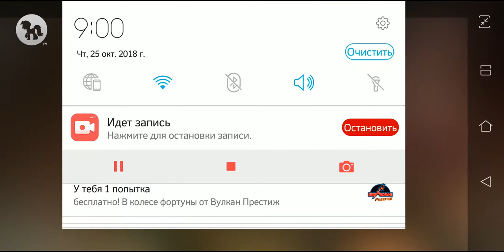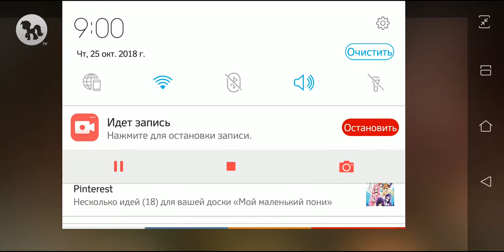[ИГРА] ГНЕВ И ИЗИ! ЭТО НЕ БОСС! Marvel: Битва Чемпионов (Миссия "Веном" Часть 3)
Финальная Битва с Боссом (если такового можно так назвать)